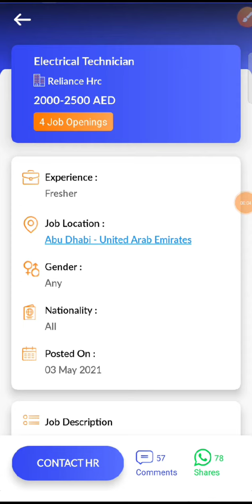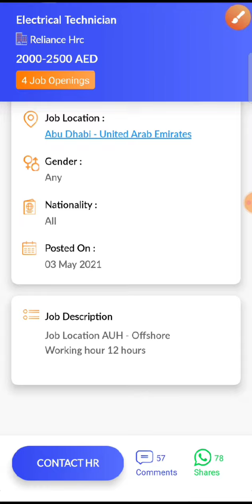JOB IN UAE / Role: Electrical Technician / Company: Reliance Hrc / Salary: AED 2000 - 2500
25. Check out this job opening on the Skillbee app that is available for you:

Role: Electrical Technician

Company: Reliance Hrc

Openings: 4

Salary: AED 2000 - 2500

Experience: Not required

Job Location: Abu Dhabi - United Arab Emirates

Follow SkillBee :-